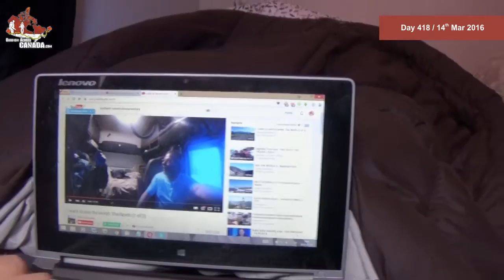Day 418 - Great day in a hostel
Day off to heal my leg in hostel HI-Wentworth in Nova Scotia.